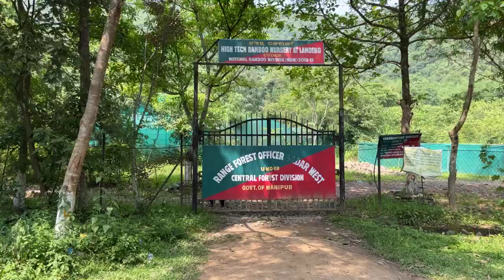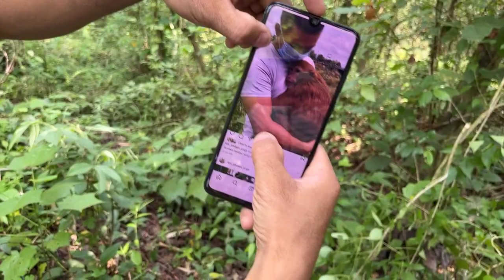Rescue of Slow Loris (Yong Ekaithibi) || SaveWildLife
Special Thanks to Mr Johnson Ksh, Co-Convenor, Joint Coordination Committee on Wildlife & Biodiversity & Active Volunteer at Yenning Animal Foundation
And also Special Thanks to the Eroisemba Forest Beat Team & Range FO Team, Lamdeng